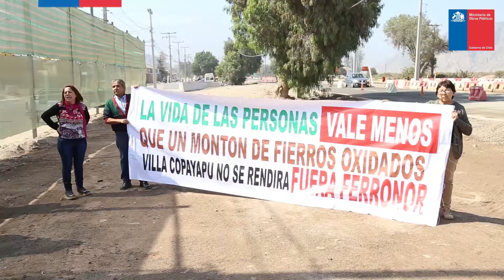Subsecretario O.O.P.P constata en terreno problemática que afecta a la comunidad de Paipote